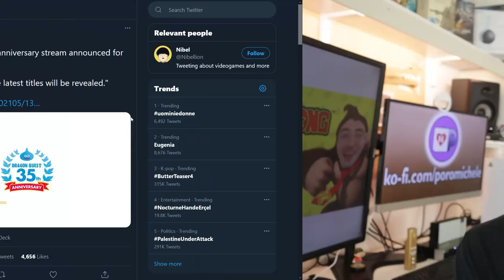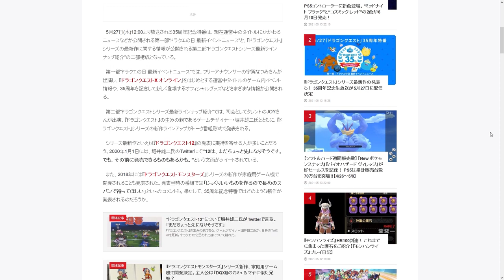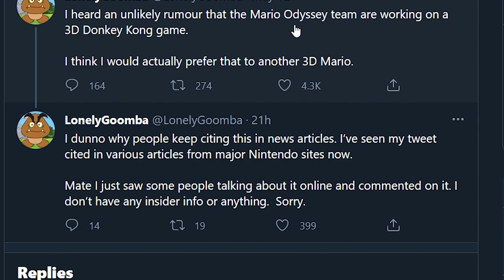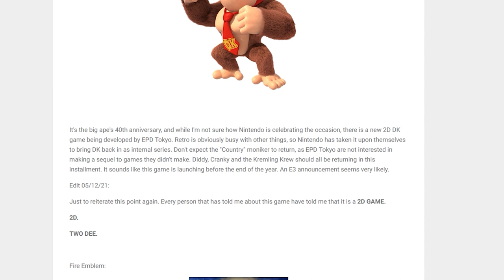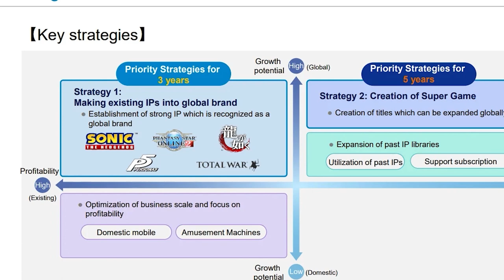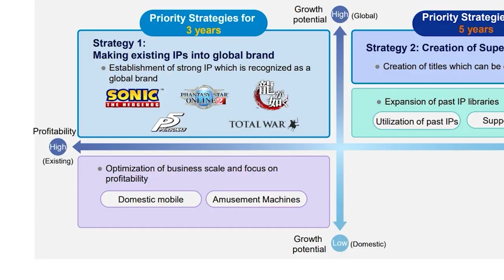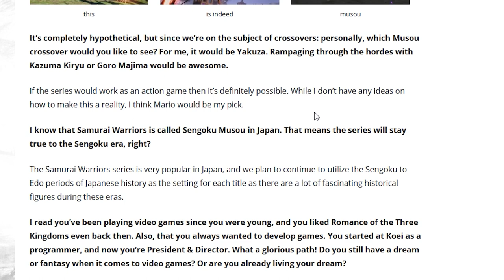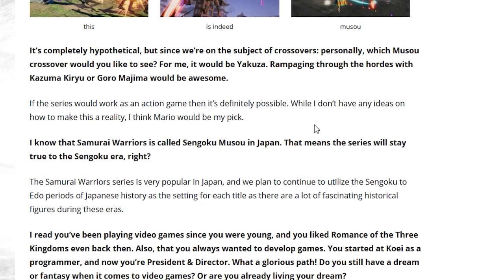Il team di Odyssey al lavoro su Donkey Kong, il futuro di Sega e Koei vuole un Super Mario Warriors!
Poracci bentornati!
Oggi parleremo del probabile reveal di Dragon Quest XII durante una live stream dedicata al 35simo anniversario della serie che andrà in onda il 27 maggio, di una nuova IP Microsoft pronta ad approdare su Game Pass e dei nuovi Dualsense per PS5.
Poi delle indiscrezioni che vorrebbero Nintendo EPD al lavoro su un nuovo Donkey Kong, un platform in 2D dagli autori di Super Mario Odyssey. Ne sapremo di più all'E3 2021?
Sega ha presentato i piani aziendali per i prossimi 5 anni, e tra l'intenzione di rafforzare brand come Sonic, Yakuza e Persona c'è anche quella di ripescare vecchie glorie ormai sepolte: nomi del calibro di Crazy Taxi, Nights e Jet Set Radio.  A stupire però è l'intenzione di puntare tutto su un “Super Game”. Di cosa si tratterà?
Il presidente di Koei Tecmo ha svelato un suo grande desiderio: adattare la serie di Super Mario in uno spin off Warriors. Vedremo mai un gioco del genere?

00:00 Intro
00:49 il reveal di Dragon Quest XII è imminente?
01:41 Una nuova IP per Xbox e Game Pass
02:28 PS5 ecco i nuovi Dualsense: midnight Black e Cosmic Red
03:02 Nintendo EPD al lavoro su un nuovo Donkey Kong in 2D?
05:30 il futuro di Sega, tra Sonic, Persona, Yakuza e il “Super Game”
07:00 Koei Tecmo vorrebbe un “Super Mario Warriors”
08:29 Outro